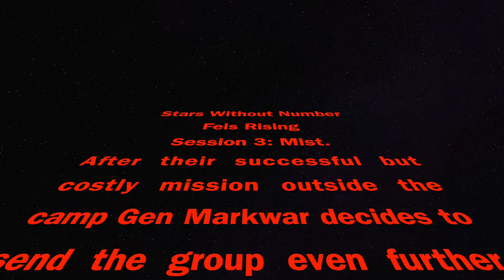STARS WITHOUT NUMBER: Fels Rising Session 3 RPG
Stars Without Number: Fels Rising.
Session 3: Mist.
The PCs go through the Mist to face what lies beyond.